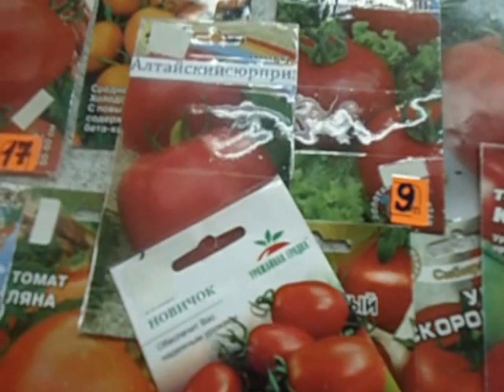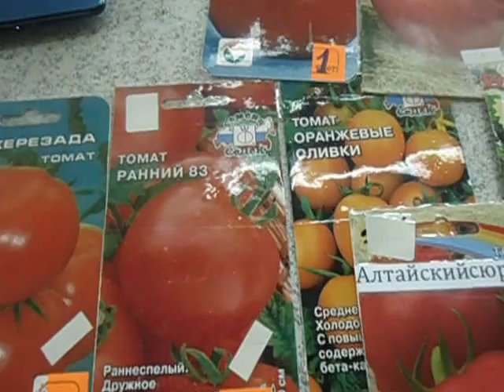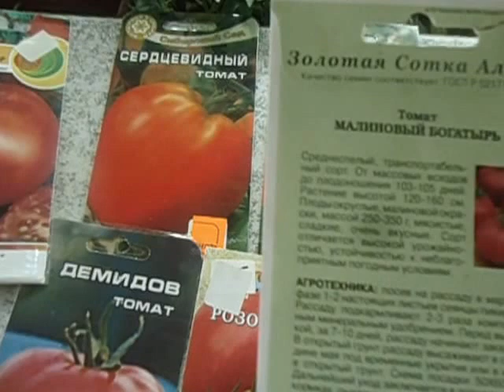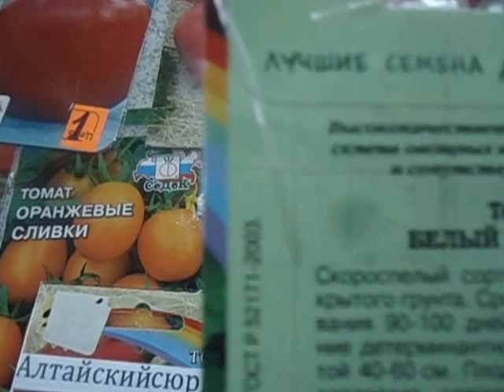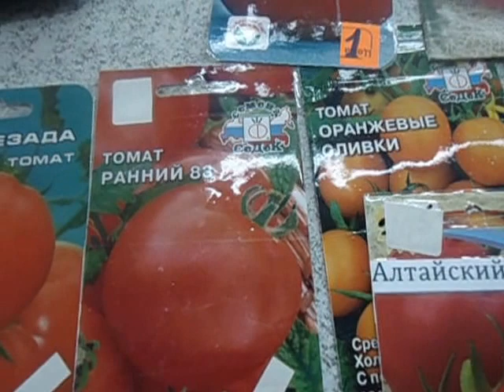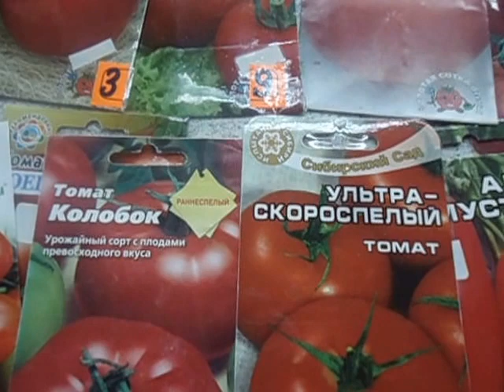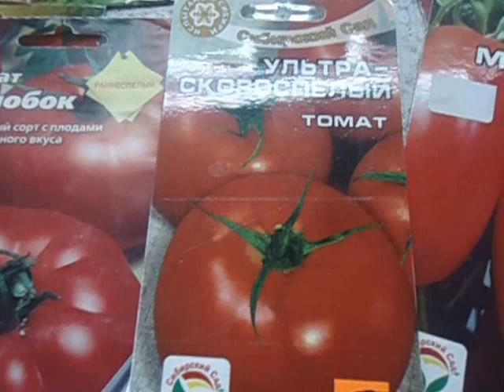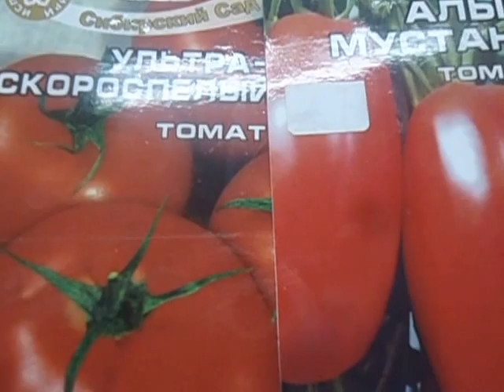КАКИЕ ТОМАТЫ НУЖНО СЕЯТЬ В ПЕРВУЮ ОЧЕРЕДЬ Видеоурок Ольги Черновой 4 марта 2017 года